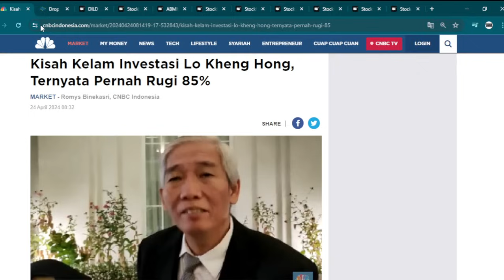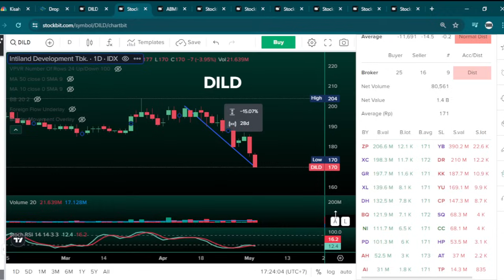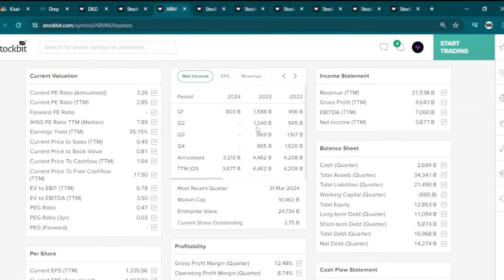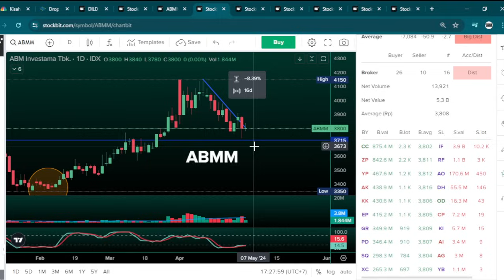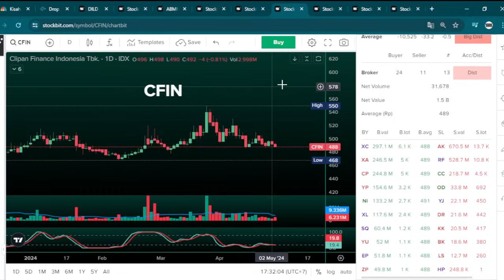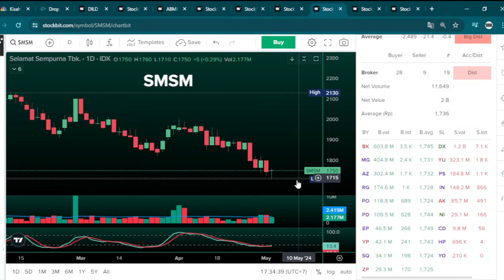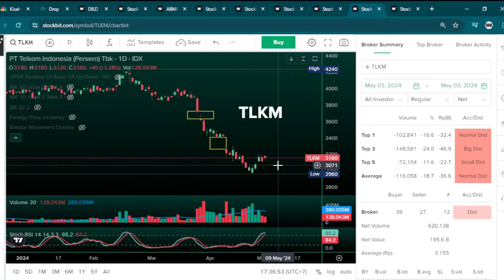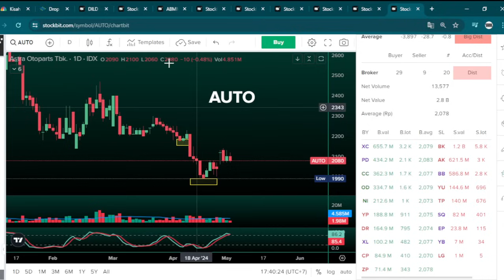7 Saham Dividen Menarik! Saham Distribusi Berpotensi Naik Lagi? Simak Area Beli Saham Bagus Ini!